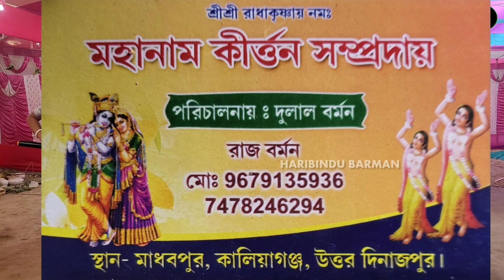part ÷10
Bangla Hare Krishna Bangla Horinam Bangla Kirton

Hare Krishna

Krishna Nam

Bhakti Sangeet

Kirtinayas

Radhe Radhe

Radhe Gobinda

Mayapuri Kirton

Jai Radhe

Maha Mantras

Kartiniyas

Astaprahar

Radhe Radhe

RadheKrishna

devotional song

4K VIDEO

4K Hare Krishna

রাধে রাধে

Horinaam 2025

Shree Krishna

Naam